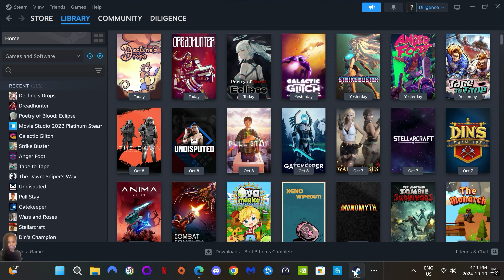INSANE Attack Animations You've Been Missing in Platform Brawlers!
Decline's Drops is a new released over-the-top hand-drawn platform brawler. The game is filled with all kinds of wildlife and creature enemies that are vibrant and animated in their attempts to fight back against Globule’s flower-avenging onslaught. Decline's Drops takes inspiration from platform-based fighters like Super Smash Bros and Rivals of Aether, this game gives its protagonist a ton of impressive aerial juggles and striking moves, sending enemies into the stratosphere with some smooth-animated strikes. The goal of each level is to get to the end and break the heart cage while keeping Globule healthy and in tip-top condition for punching things. You have access to a vast array of moves, including regular hits, ground pounds, upward strikes, transforming into a high-speed fist, and of course, powerful smashes, as well as blocks and dodge rolls. Each encounter with an enemy or more is akin to a brief skit in a Smash Bros game, in which you need to attack and successfully dodge incoming strikes to come out unscathed. The music is also excellent. There is something about the game that makes it feel charming and magical. Hope you enjoy my video.

Decline's Drops - 1.0 Launched on October 10, 2024!

Grab your punching gloves, put your clogs on, and smash your way into the world of Decline's Drops, a fully hand-drawn platform brawler full of weird frogs, bizarre chickens, and odd hydras! Avenge your destroyed garden and defeat the 6 heads of the Eternal Corp.! If you can, that is.